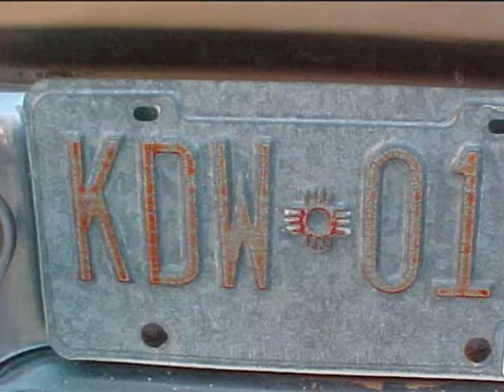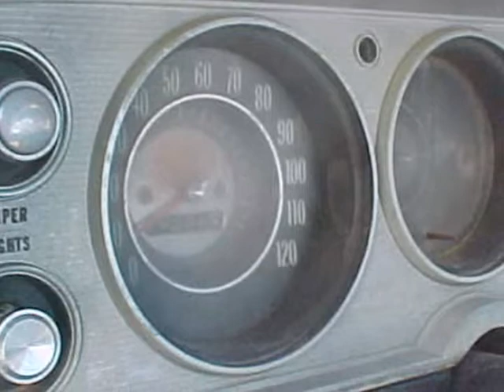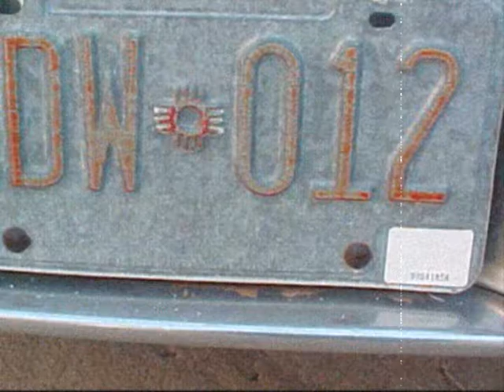1964 Chevy El Camino-Family Relic Comes Back To Life